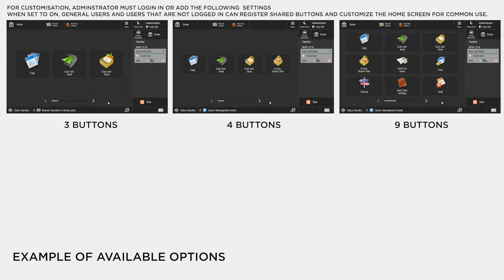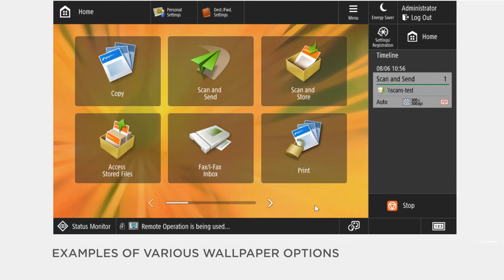imageRUNNER ADVANCE DX - How to personalise the Home user interface on your MFP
This video demonstrates how to customise and personalise the Home user interface - from Button layouts, Button positions and Background (Wallpaper) designs, on the imageRUNNER ADVANCE DX range.

Discover more about the imageRUNNER ADVANCE DX portfolio on our